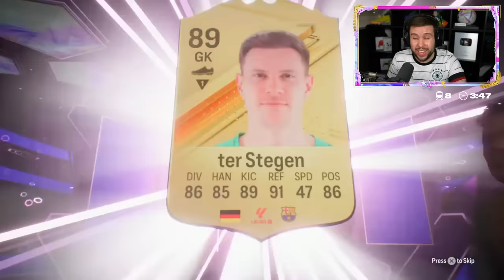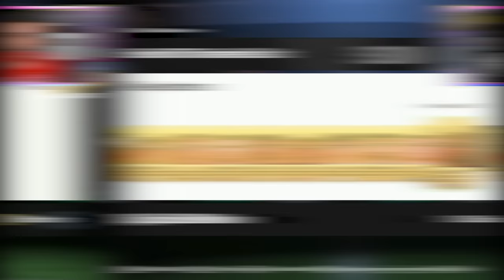84+ x25 FUTURE STARS PACKS! 😱 FC 24 Ultimate Team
84+ x25 FUTURE STARS PACKS! 😱 FC 24 Ultimate Team